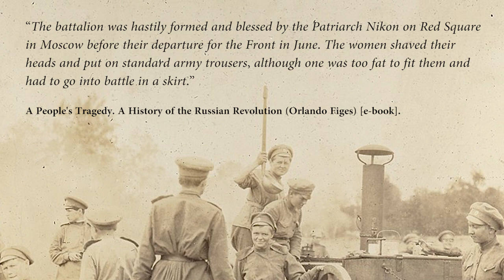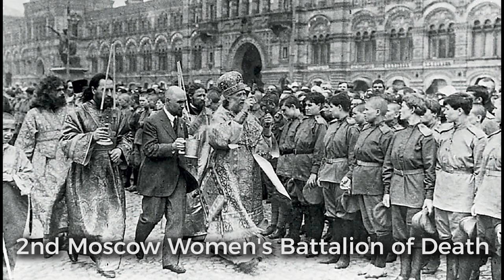The Russian Women's Battalion of Death (1917) – Russian Women on the Eastern Front of World War One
Maria Bochkareva was the instigator of the 1st Russian Women's Battalion of Death. Part of the Imperial Russian Army this battalion fought along side the Russian men against the Central Powers on the Eastern Front of the First World War. They did take part in the Kerensky Offensive. After the October Revolution the battalion was disbanded. Bochkareva made it to the United States and later returned to join the White Armies led by Admiral Alexander Kolchak.
History Hustle presents: The Russian Women's Battalion of Death (1917) – Russian Women on the Eastern Front of World War One.

Video material from:
Imperial Russia (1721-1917) Military March "Прощание славянки" WWI Footage with color

SOUNDS
Freesound.org.